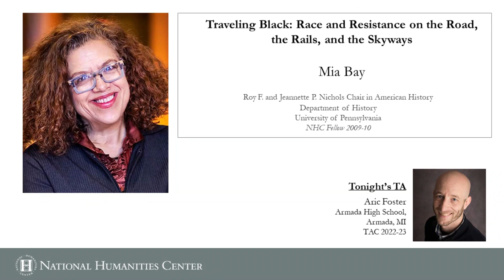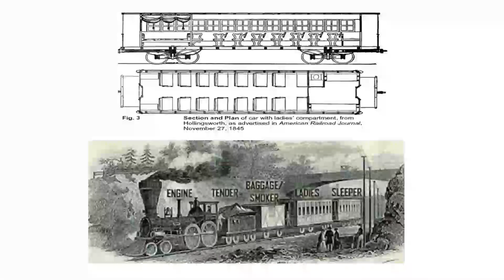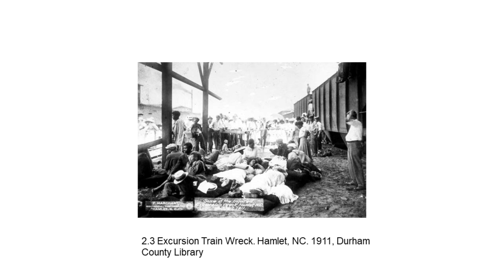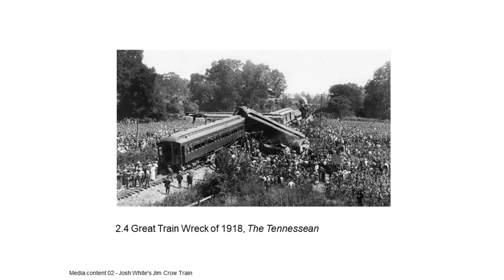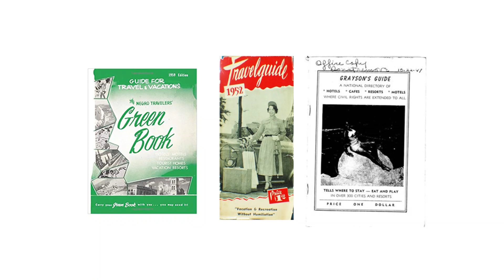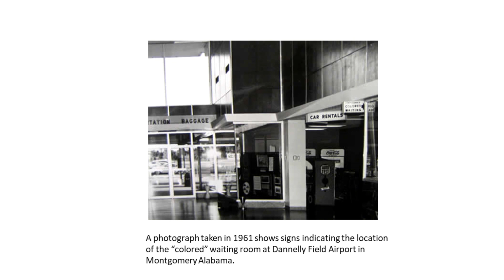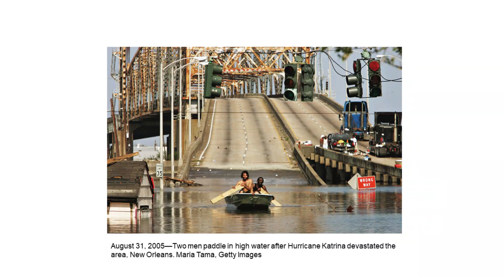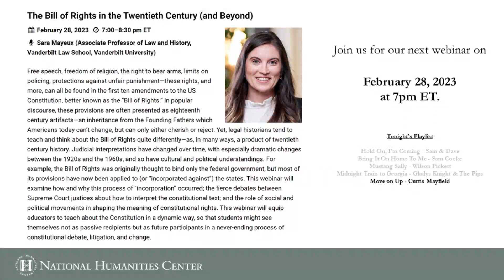Traveling Black: Race and Resistance on the Road, the Rails, and the Skyways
Lead Speaker: Mia Bay (NHC Fellow, 2009–10; Roy F. and Jeannette P. Nichols Chair in American History, Department of History, University of Pennsylvania)

This webinar will offer an overview of the African American experience on planes, trains, automobiles, and other forms of transportation from the antebellum era to the present day. It will look at the forms of segregation and racial discrimination that have often confronted Black travelers and explore the central role that resistance to travel restrictions has played in Black civil rights struggles